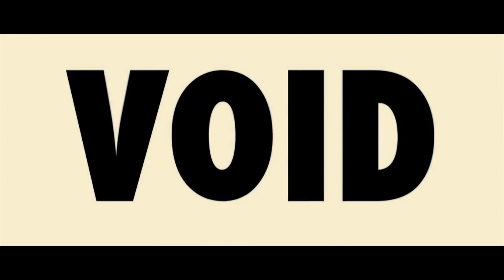Enter The Void ROUGH